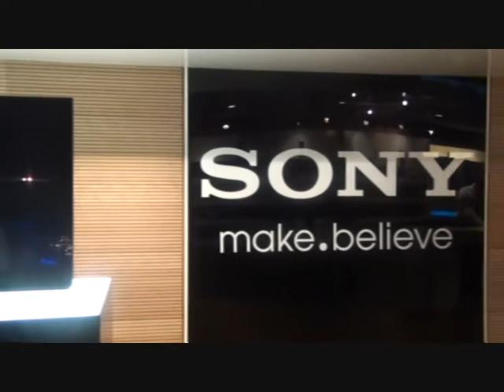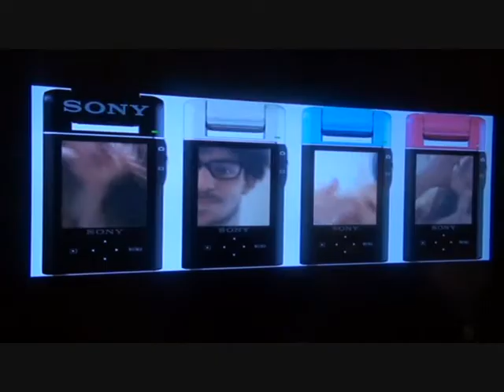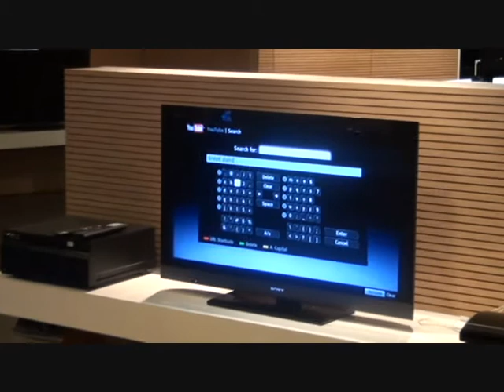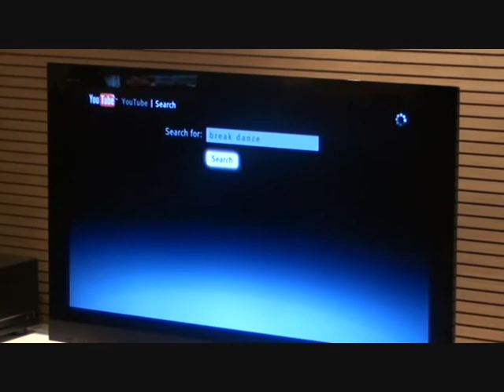Sony - gama de produse 2010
Sony presents at Amsterdam it's new line up of products for 2010, including Bravia TV's, new blue ray players, the Bloggie webcam and Home Cinemas